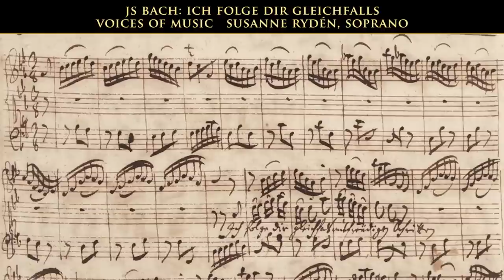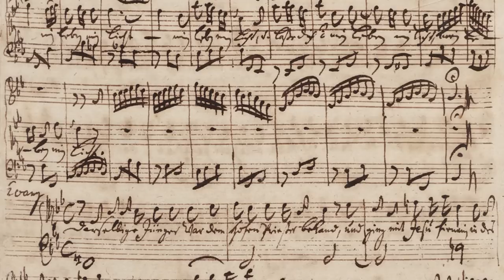J. S. Bach, St. John Passion: Ich folge dir gleichfalls; Voices of Music with Susanne Rydén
and we will make more videos like this one :) We need your help!
From the St. John Passion BWV 245, the aria Ich folge dir gleichfalls. The video is from the autograph manuscript score, and the audio is from the Voices of Music "Evening with Bach" album
Voices of Music
David Tayler & Hanneke van Proosdij, directors
Susanne Rydén, soprano
Louise Carslake, traverso
William Skeen, viola da gamba
David Tayler, archlute
Hanneke van Proosdij, baroque organ
Ich folge dir gleichfalls
I too will follow you
mit freudigen Schritten
with joyful steps
Und lasse dich nicht,
And I will not leave you
Mein Leben, mein Licht.
My life, my light.
Befördre den Lauf
Follow your path
Und höre nicht auf
Don’t cease
Selbst an mir zu ziehen,  zu schieben
to pull and push me,
zu bitten.
to entreat me.